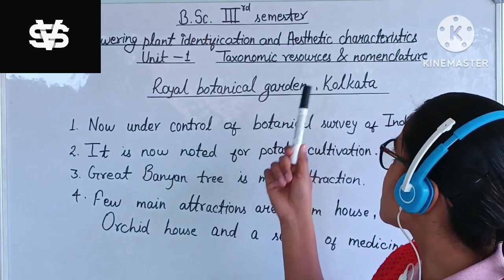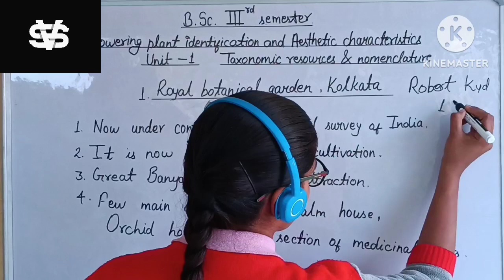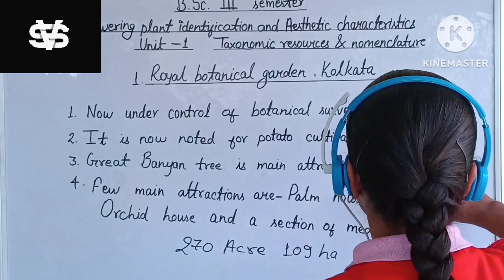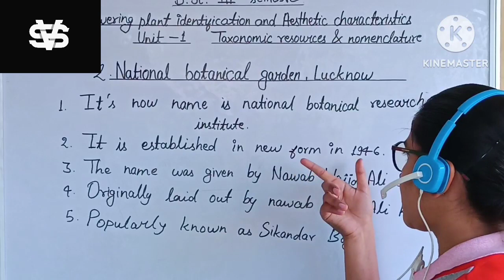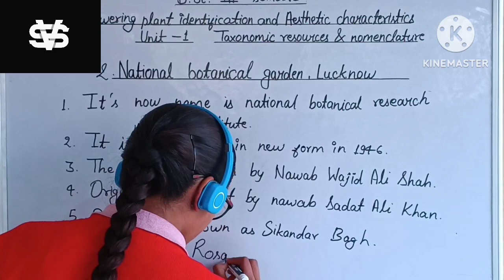Royal botanical Garden/National botanical garden/botanical garden/taxonomic resources/bsc botany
Hi friends in this video I describe Royal botanical garden (Indian botanical garden) Kolkata and National botanical garden, Lucknow. both are most important according your exams.
royal botanical garden
national botanical garden
botanical Garden
taxonomic resources
bsc 3rd semester botany
bsc botany
bsc botany in hindi
bsc classes